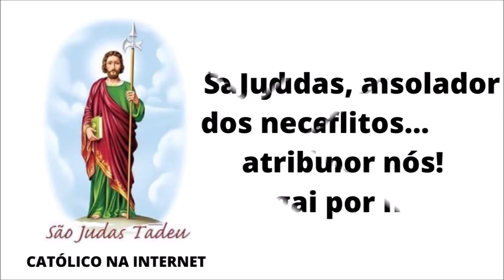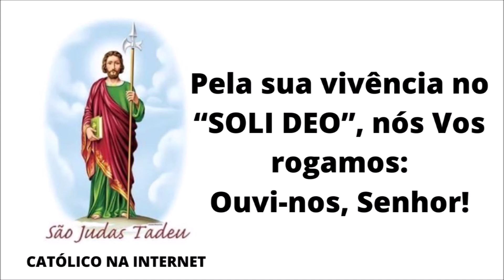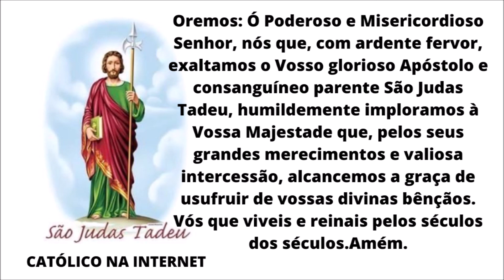Ladainha de São Judas Tadeu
Santa Maria, Rainha dos Anjos.
Santa Maria, Rainha dos apóstolos.
São Judas Tadeu, consanguíneo de Jesus.
Intercedei por nós!

São Judas, apóstolo glorioso…
Rogai por nós!
São Judas, apóstolo perseverante…
São Judas, verdadeiro imitador de Jesus…
São Judas, amigo da santa pobreza…
Intercedei por nós!

São Judas, amante da vida oculta.
Rogai por nós!
São Judas, modelo da humanidade…
São Judas, modelo dos lutadores…
São Judas, mártir pelo sangue.
Intercedei por nós!

São Judas, símbolo da paciência…
Rogai por nós!
São Judas, lírio da castidade…
São Judas, chama do Amor Divino…
São Judas, estrela de Santidade…
Intercedei por nós!

São Judas, vaso da Graça Divina.
Rogai por nós!
São Judas, testemunho da fé…
São Judas, terror dos infernos…
São Judas, alegria dos Anjos.
Intercedei por nós!

São Judas, Homem da Missão…
Rogai por nós!
São Judas, proclamador da fé…
São Judas, batalhador contra a falsidade e a heresia
São Judas, extirpador dos crimes…
Intercedei por nós!

São Judas, restaurador da paz e da ordem
Rogai por nós!
São Judas, doutor da Cruz…
São Judas, desprezador das glórias humanas..
São Judas, zeloso amante das almas
Intercedei por nós!

São Judas, grande taumaturgo…
Rogai por nós!
São Judas, consolador dos aflitos…
São Judas, amparo dos necessitados e atribulados
São Judas, especial padroeiro nos casos desesperados
Intercedei por nós!

São Judas, coluna angular da Santa Igreja
Rogai por nós!
São Judas, alicerce da Jerusalém celeste
São Judas, abrigo seguro e patrono dos vossos devotos
São Judas, nosso amável padroeiro.
Intercedei por nós!

Pelos merecimentos de São Judas Tadeu, nós Vos rogamos:
Ouvi-nos, Senhor!

Pela sua vivência no “SOLI DEO”, nós Vos rogamos:
Ouvi-nos, Senhor!

Pela sua Palavra e verdade, nós Vos rogamos:
Ouvi-nos, Senhor!

Pelos seus trabalhos apostólicos, nós Vos rogamos:
Ouvi-nos, Senhor!

Pelos seus milagres, nós Vos rogamos:
Ouvi-nos, Senhor!
Pelo seu glorioso martírio, nós Vos rogamos:
Ouvi-nos, Senhor!

Pela sua poderosa intercessão, nós Vos rogamos:
Ouvi-nos, Senhor!
Pela sua glória, nós Vos rogamos:
Ouvi-nos, Senhor!

Rogai por nós, São Judas Tadeu, coluna e firmamento da Palavra e da Verdade.

Oremos: Ó Poderoso e Misericordioso Senhor, nós que, com ardente fervor, exaltamos o Vosso glorioso Apóstolo e consanguíneo parente São Judas Tadeu, humildemente imploramos à Vossa Majestade que, pelos seus grandes merecimentos e valiosa intercessão, alcancemos a graça de usufruir de vossas divinas bênçãos. Vós que viveis e reinais pelos séculos dos séculos.

Amém.